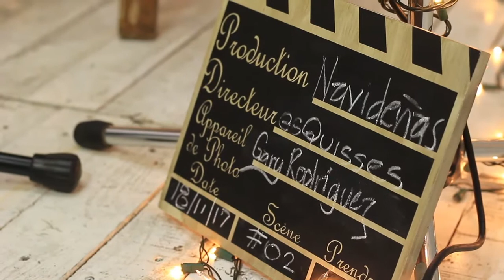E3 | Indie Mood Podcast | Gary Rodríguez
Esta vez hablamos de varios problemas que se ven en el movimiento artístico cuando se vive en un lugar cultural y turístico del país como lo es la Antigua Guatemala y analizamos que posibles soluciones pueden haber para estos rollos.

¿Los lugares turísticos son culturales?

INVITADO